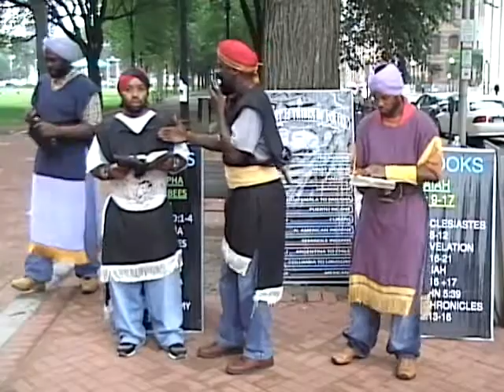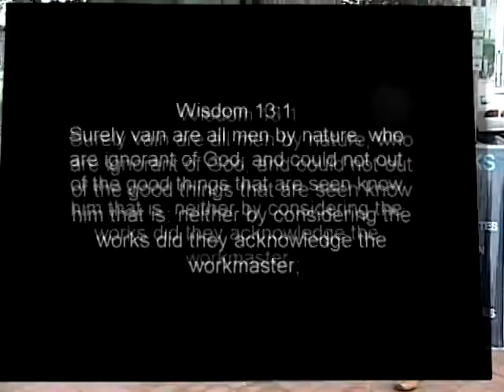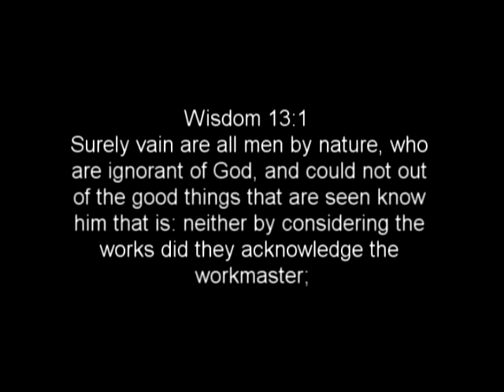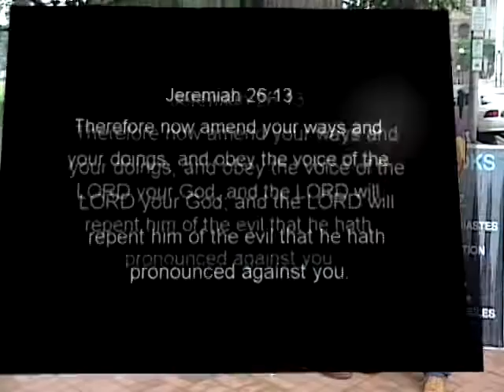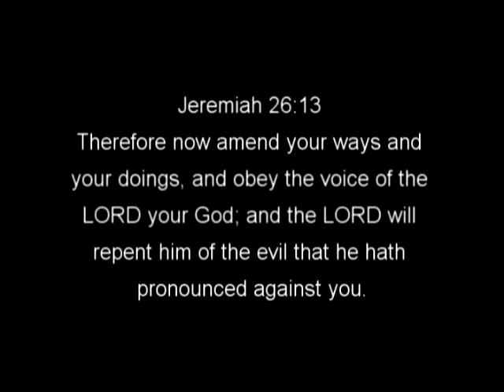Malachi 4 pt 1